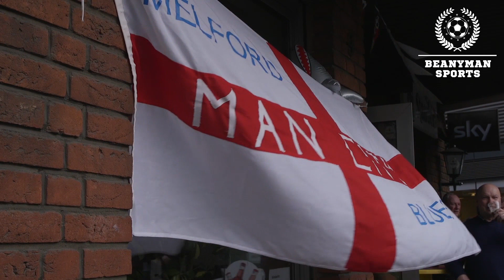Travelling Man City Fans Expecting Champions League Win - Interviews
Manchester City fans travel to Germany to watch their side play Schalke in the Champions League. The teams face each other in the first leg of the last 16 on February 20.